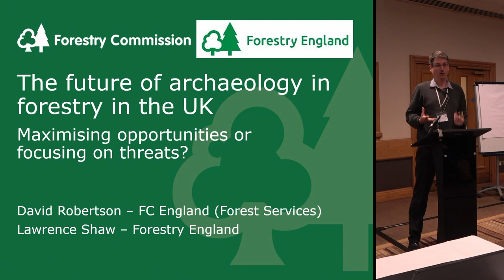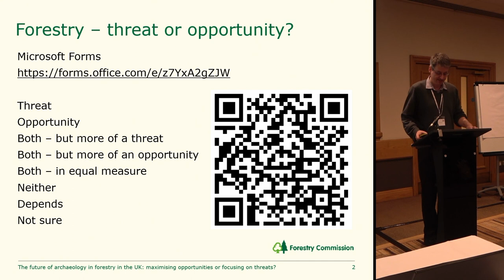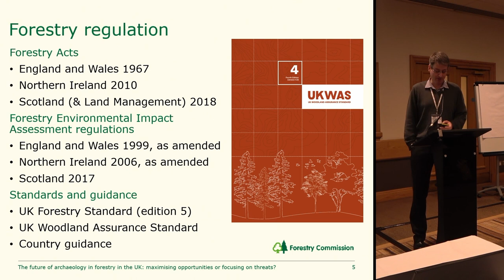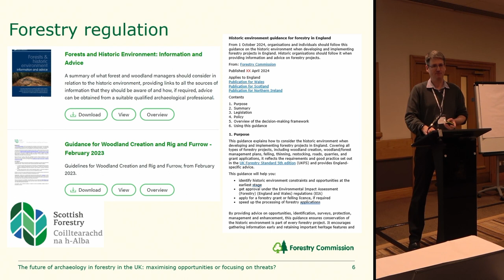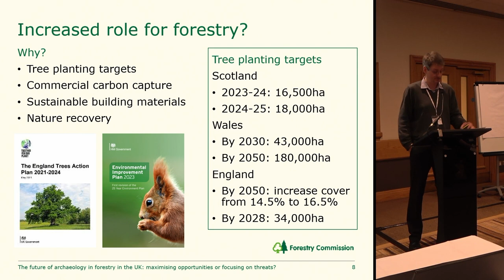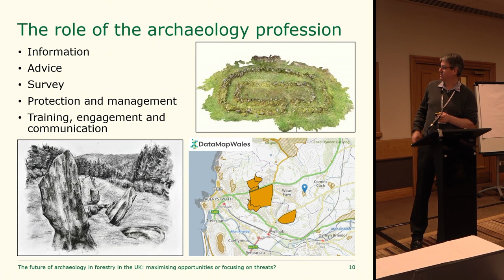The future of archaeology in forestry in the UK: introduction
David Robertson and Lawrence Shaw